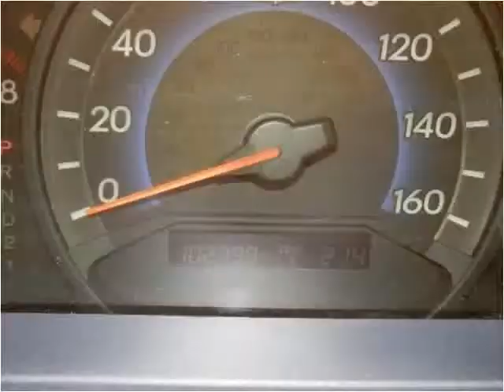2009 Honda Odyssey Used Cars Macon GA